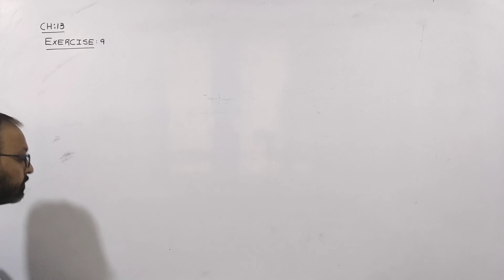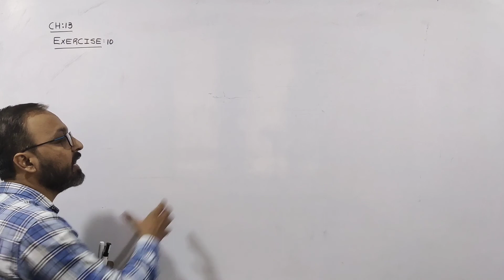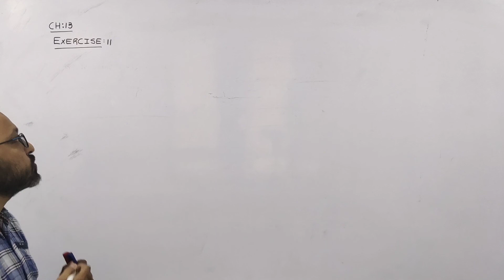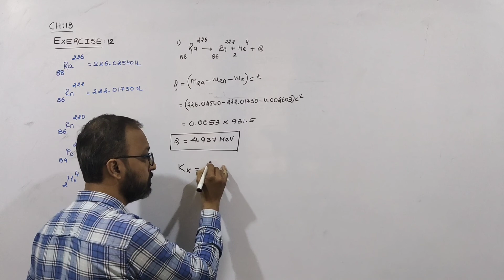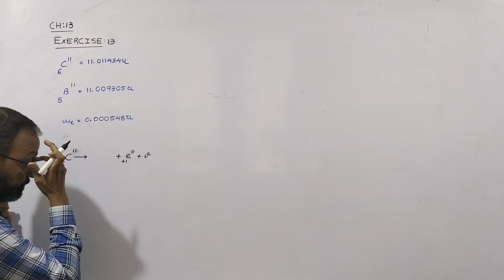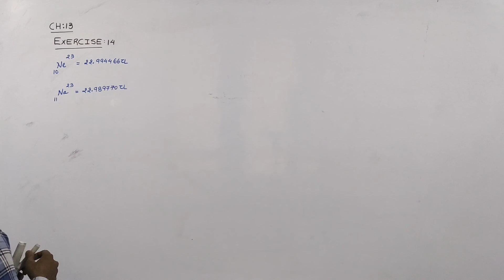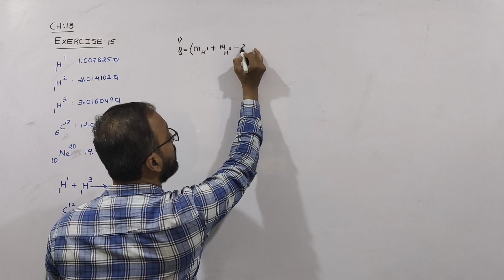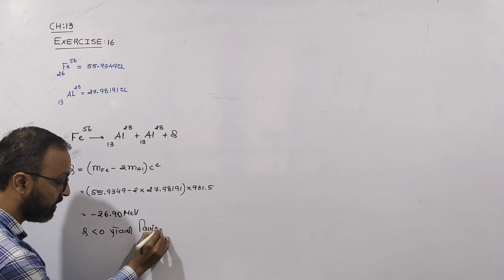12_CH_13_સ્વાધ્યાય 9 થી 16